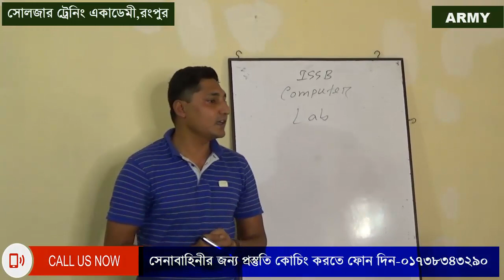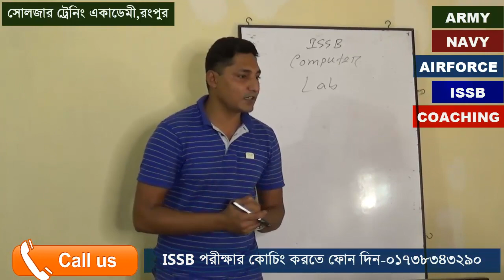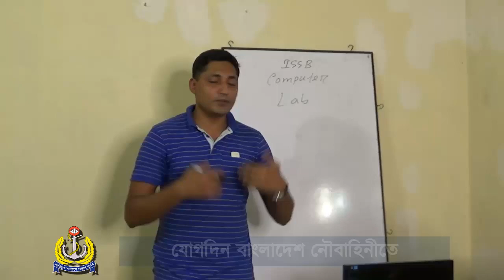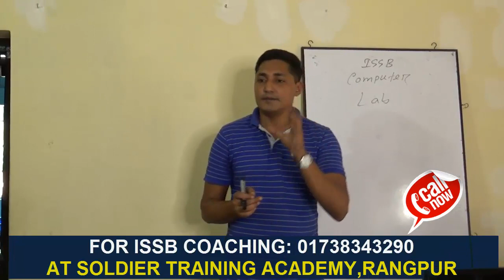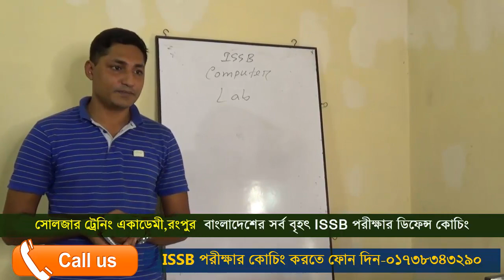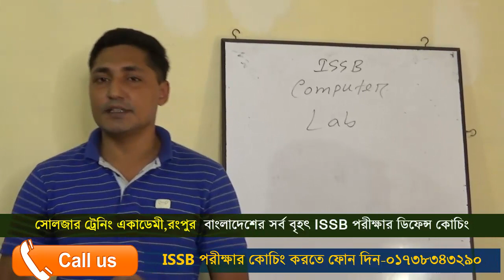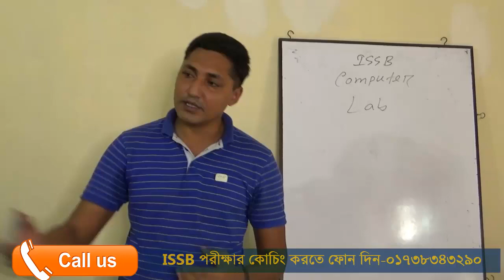ISSB পরীক্ষার কম্পিউটার IQ প্রস্তুতি কোথায় নিবেন? ISSB Computer Exam System/ISSB/ISSB Video/ISSB BD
Students of Soldier Training Academy are getting an immense practice of IQ & Psychometric tests in it's own computer lab.
The test is conducted at the environment similar to ISSB.
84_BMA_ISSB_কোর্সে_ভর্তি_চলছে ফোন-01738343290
যেকোন বাহিনীতে অফিসার কিংবা সৈনিক পদে পরীক্ষার আগে মেডিকেল লিখিত মৌখিক পরীক্ষার জন্য প্রস্তুতি কোচিং করে নিজেকে ১০০ ভাগ প্রস্তুত করতে বাংলাদেশের সর্ব বৃহৎ ডিফেন্স কোচিং রংপুর সোলজার একাডেমীর ভর্তি অফিসে ফোন দেও- 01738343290
1. এই একাডেমীতে ISSB বোর্ডের সিলেবাস অনুযায়ী পুরো ৪দিনের কার্যক্রম সঠিক গাইড লাইন এর মাধ্যমে প্রত্যেককে শেখানো হয়।
2. শুধুমাত্র সোলজার ট্রেনিং একাডেমীতে IQ এবং MATRIX পরীক্ষার প্রস্তুতি সম্পূর্ন ভাবে কম্পিউটারে শেখানো হয়।যা অন্য কোচিং সেন্টারে কখনোই করানো হয় না।
3. IQ এবং MATRIX পরীক্ষার জন্য বিশেষ সাজেশন দেয়া হয়,যা আপনাকে ISSB তে নিশ্চিত সাফল্য এনে দিবে।
4. PPDT তে সাফল্য পেতে প্রত্যেক শিক্ষার্থীকে বিশেষ কৌশল শেখানো হয়।
5. বাংলাদেশে একমাত্র সোলজার ট্রেনিং একাডেমীতেই ISSB বোর্ডের অনুকরণে PGT,HGT,CT,IO প্র্যাকটিস গ্রাউন্ড রয়েছে,যেখানে আপনি অধিক থেকে অধিকতর প্রস্তুতি নিতে পারবেন।কিন্তু অন্য কোচিং সেন্টারে আপনি আমাদের মতন PGT,HGT,CT,IO প্র্যাকটিস গ্রাউন্ড পাবেন না।
6. সুদক্ষ ট্রেইনার দ্বারা প্রত্যেককে DP VIVA,PLANNING EXERCISE সহ অন্যান্য সাইকোলজিক্যাল পরীক্ষার বিষয় গুলো নিবিড় অনুশীলন করানো হয়।
7. এগুলো ছাড়াও শুধু মাত্র সোলজার ট্রেনিং একাডেমীতেই ISSB এর জন্য কোর্স করতে আসা সকল শিক্ষার্থীর চূড়ান্ত মেডিকেল চেকআপ করা হয়ে থাকে।কিন্তু অন্য কোচিং সেন্টারে আপনি কখনোই চূড়ান্ত মেডিকেল চেকআপ এর সু-ব্যবস্থা পাবেন না। 8. দেশে একমাত্র এই একাডেমীতেই ISSB বোর্ডের মতন ডে বাই ডে আপনাকে একাডেমীর আবাসিকে রেখে পুরো ৪দিনের পরীক্ষা সমূহ নেয়া হবে।কিন্তু এই সিস্টেমে অন্য কোচিং সেন্টার কখনোই আপনার পরীক্ষা নিবে না।
9. পাশাপাশি এই একাডেমীতে অফিসার ও সৈনিক পদের জন্য লিখিত কিংবা মৌখিক পরীক্ষার প্রস্তুতি কোর্স করানো হয়ে থাকে.
এছারাও সোলজার ট্রেনিং একাডেমী সারা বাংলাদেশের মধ্যে সবচেয়ে ভালো ISSB কোচিং কারনঃ ISSB Solution ISSB Preparation Issb Exam Tips ISSB iq ISSB Guide ISSB Guideline issb bangla tutorial IQ matrix TEST ISSB Online Class in Bangla-Tutorial Issb Obstacles Army Officer's Recruitment Army Soldier's Recruitment Navy Officer's Recruitment Navy Sailor's Recruitment AirForce Officer's Recruitment AirForce Bimansena's Recruitment
ISSB PPDT tips & tricks
ISSB KEYWORDS: issb coaching,issb Bangladesh,issb preparation,army video, issb exam, issb videos, issb interview,issb tutorial,issb bd, issb test, issb dp viva, issb ppdt test, ISSB Group Planning,defence coaching,soldier training academy,Bangladesh army video,Bangladesh navy,Bangladesh airforce,issb iq test,issb matrix,issb Dhaka,issb guide, issb extempore speech, issb group discussion, issb physical test, issb ppdt test, issb guideline,rakibul alam himel, ISSB PGT, issb hgt, issb ct,issb suggestion,issb coaching,issb dhaka coaching,issb best coaching,